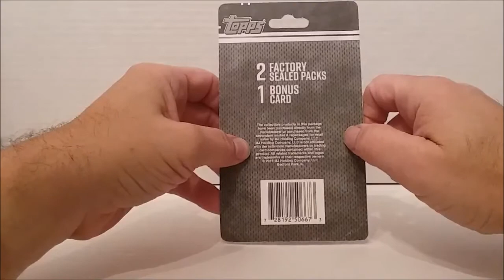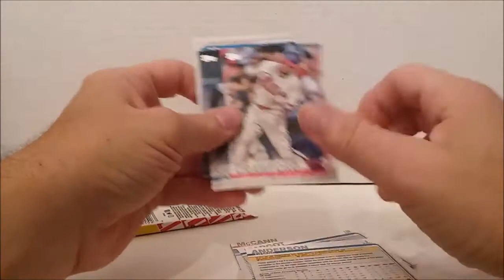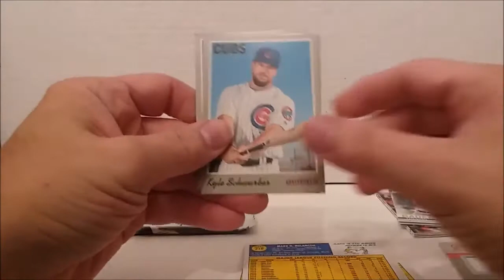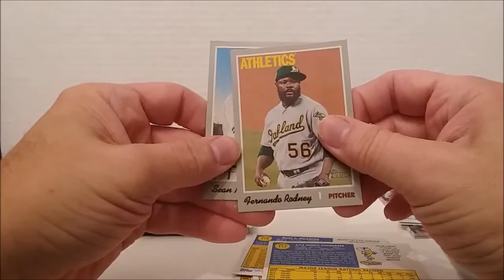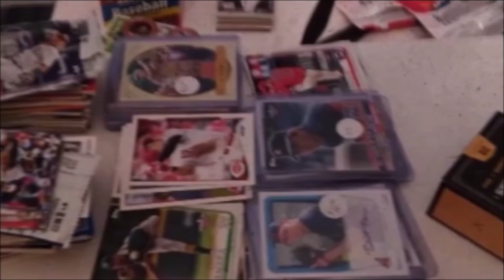MJ Monday Ep54 - Topps Meijer Blister Pack with Bonus Purple Card - Got a Hit!